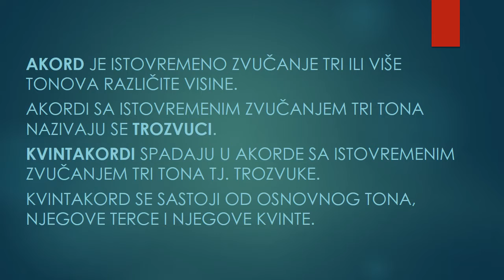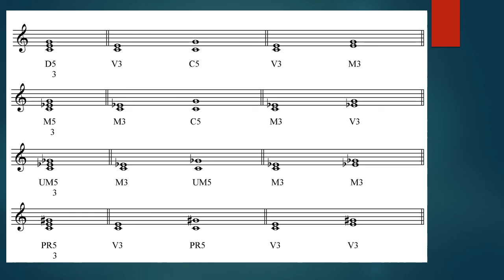Пети разред квинтакорди 21 01 2021